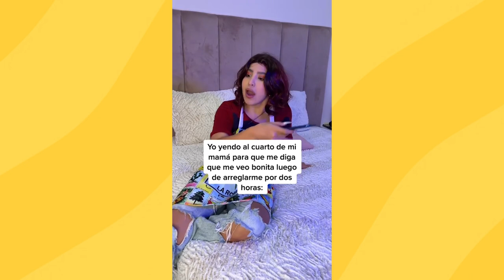RECOPILACION DE MIS MEJORES TIKTOKS - Scarcuchi